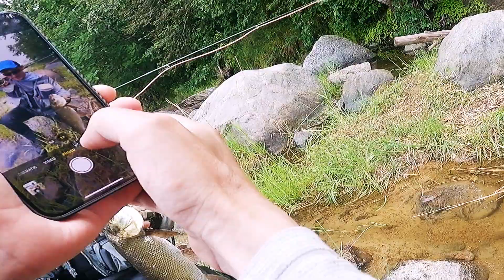Йязь!!! Он же Жерех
Рыбалка на реке, другу попался жерех.